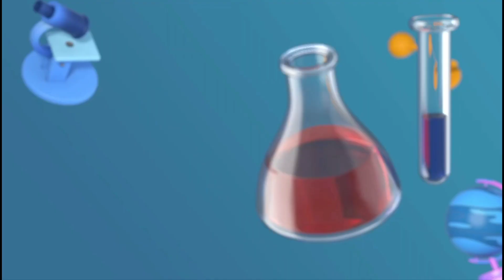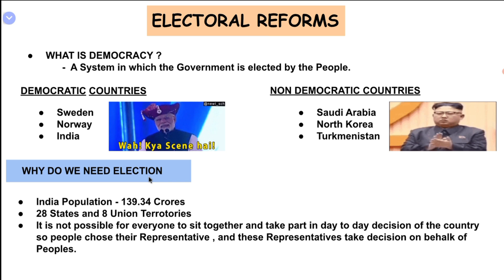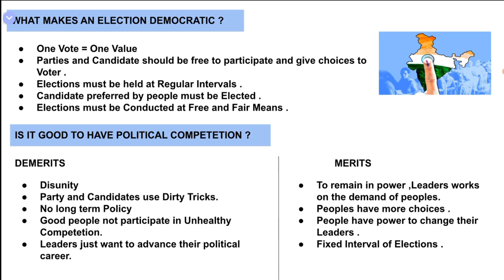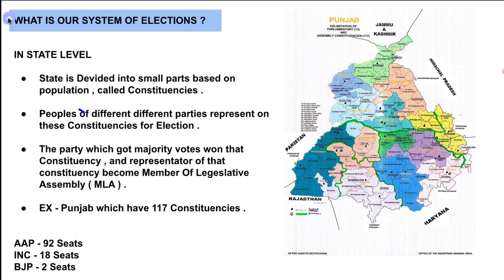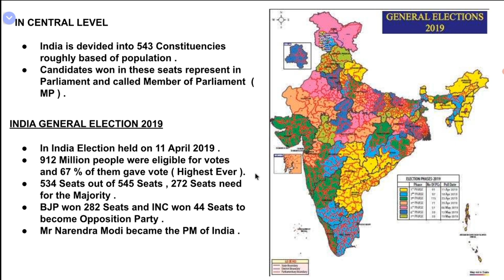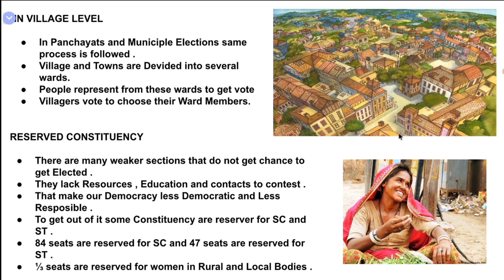Class 9 Polity Chapter 3 | Electoral Politics | Indian Election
Hello Learners ,
I am Anas Siddiqui , from Delhi . My Motive to create this channel is to teach complete NCERT and to take lectures for Competetive Exams .

email - anassiddiqui040@gmail,com

Anas Siddiqui
New Delhi